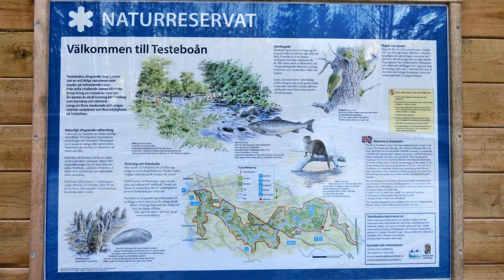Bro till Rovaholmen